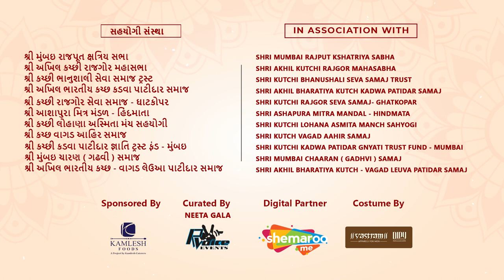Greetings from Manoj Shah | Kutch Yuvak Sangh Navratri 2020 - Virtual Raas Garba.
Shri Manoj Shah, the Founder of the Ideas Limited Theatre Group and a highly acclaimed Dramatist 🎬 wishes well to Kutch Yuvak Sangh for their unique initiative of Virtual Navratri Raas-Garba 2020 from 17th to 25th October.💫
He has made his plans and so should you.
Looking forward to seeing you all prepped for Virtual Navratri Raas Garba.✨

 Aee Hallooo!!!